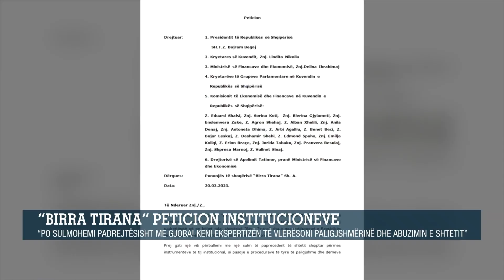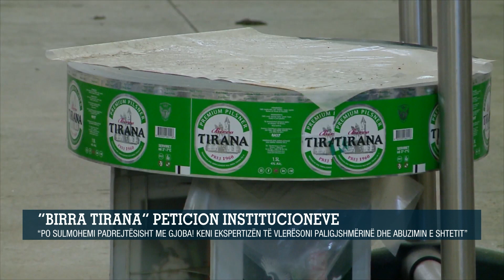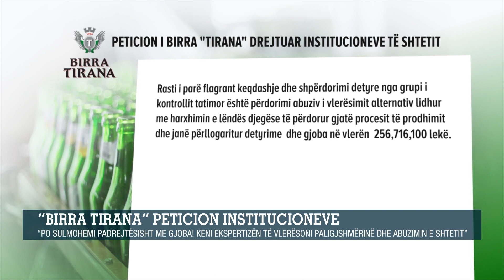“Birra Tirana” peticion institucioneve / “Po sulmohemi padrejtësisht me gjoba!”